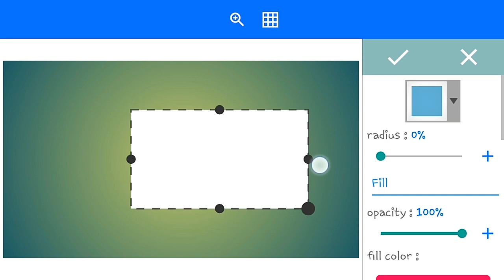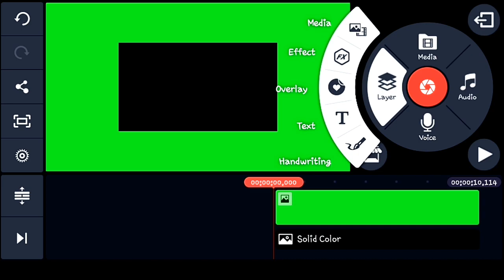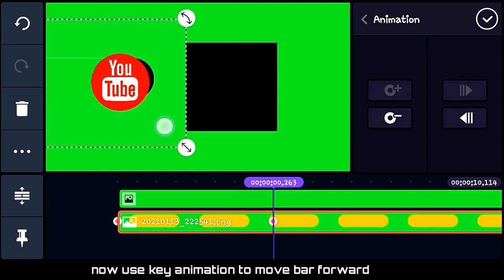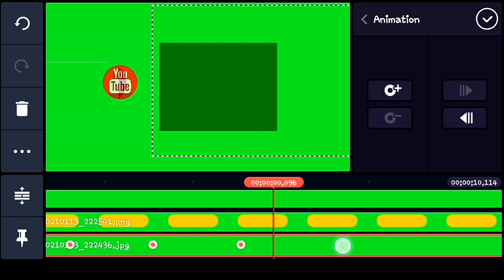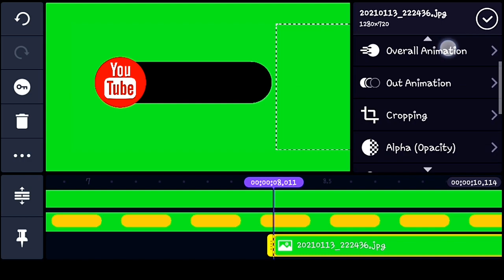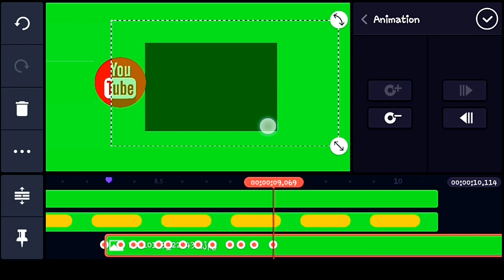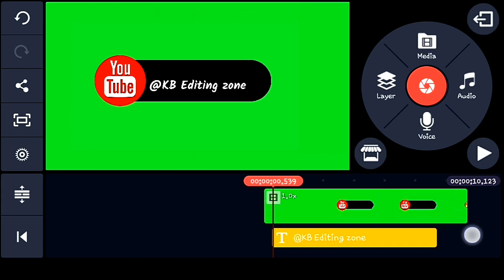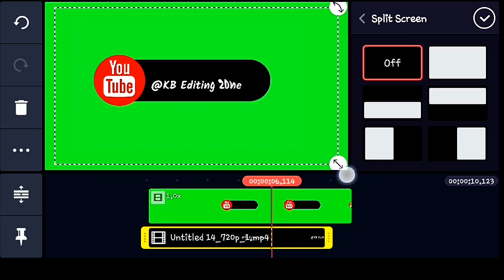Lower Thirds In Kinemaster|| Kinemaster + pixellab Tutorial+Free Download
🔹Hey beautiful 🌹 People what's up? Welcome back to another video🎬.Today in this video we are going to make lower thirds using pixellab and kinemaster.

🔹Links

🔶Others video🎬 💯

Hey It's Me Karan And Welcome To Our Editing World.😁

8.how to create your own social media animation.